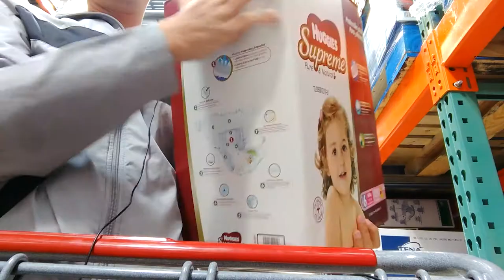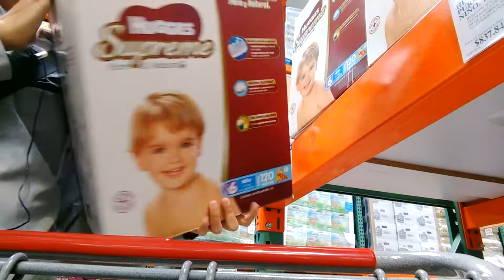Diapers aisle in Costco [Mexico]